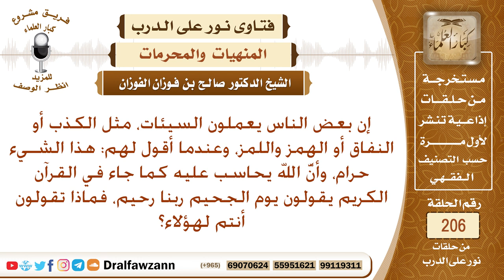الرد على من يتساهل بالمعاصي محتجا بمقولة (يوم الجحيم ربنا رحيم) – الشيخ صالح الفوزان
نص السؤال: إن بعض الناس يعملون السيئات، مثل الكذب أو النفاق أو الهمز واللمز، وعندما أقول لهم: هذا الشـيء حرام، وأنَّ الله يحاسب عليه كما جاء في القرآن الكريم يقولون يوم الجحيم ربنا رحيم، فماذا تقولون أنتم لهؤلاء؟
السيرة الذاتية :
للاشتراك في قناة الشيخ صالح الفوزان

رئيس الفريق
لمشروع كبار العلماء